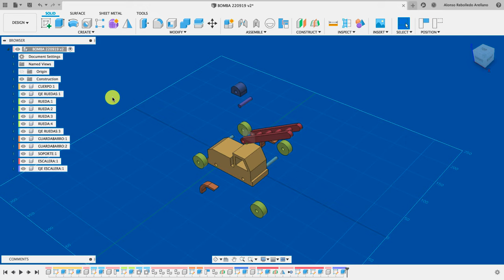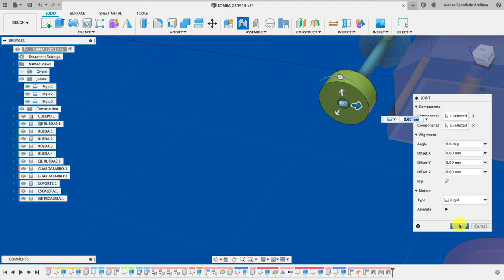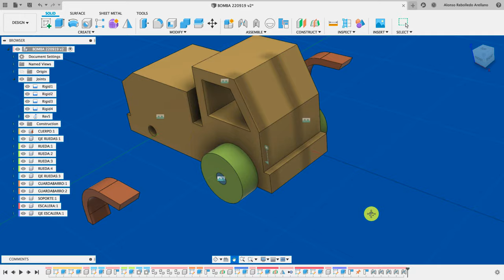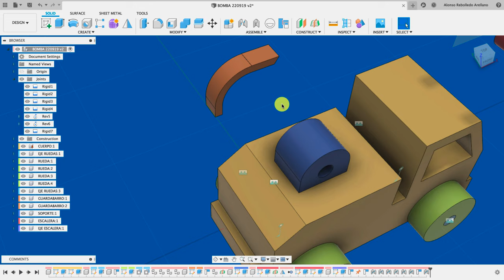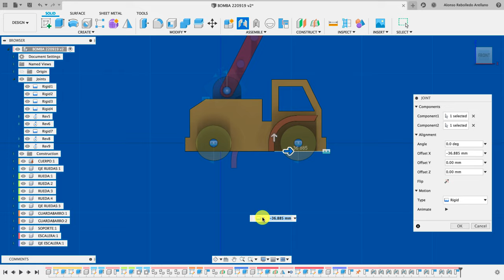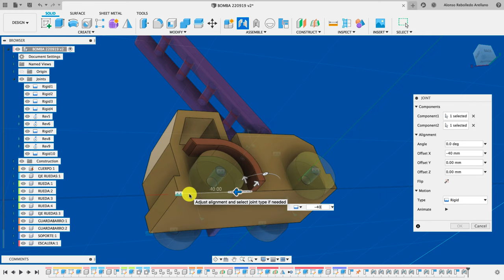FUSION 360 #166:ENSAMBLE CARRO BOMBA